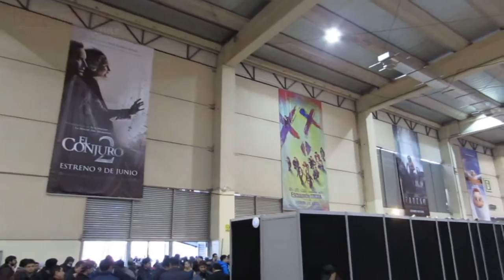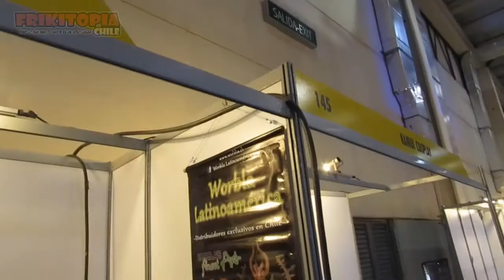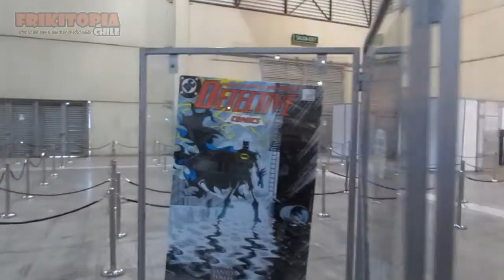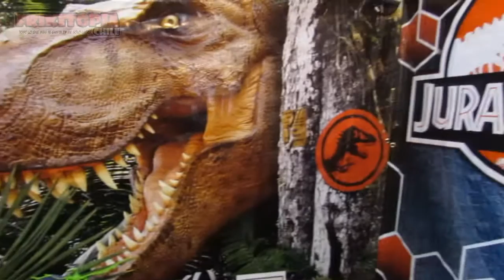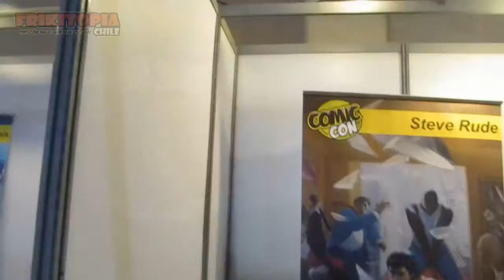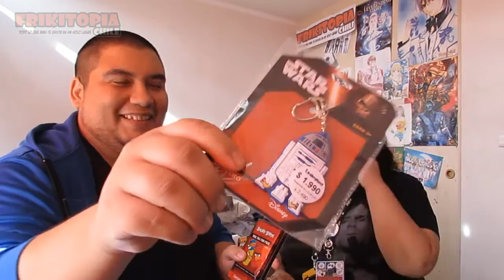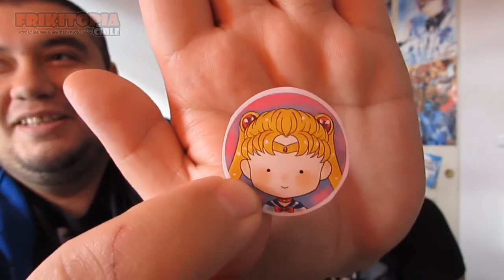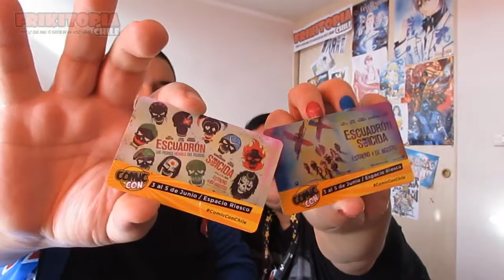Friki Vlog! 8 Especial Comic Con Chile 2016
El gran evento anual de nuestro pais ‪#‎ComicConChile 2016! a diferencia de los otros años el Panda y Neko Anh solo asistieron el dia viernes del evento, mostramos un pokillo de todo lo acontecido en el evento y como siempre al mas puro estilo Frikitopia =D

Créditos por la música para Alex Skrindo & Stahl!

▽ Follow Stahl!
Los dejamos invitados a visitar nuestras redes y estar al tanto
de todas las noticias en Frikitopia Chile:

Comenta, opina y dar like si te gusta el video xD